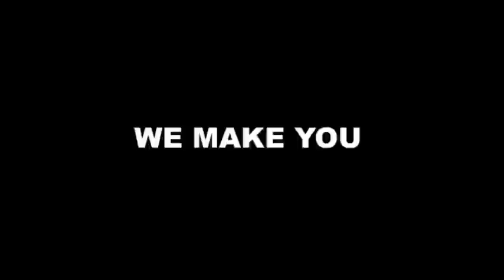DJ SWITCH'S TRAINER DJ FUAD FEELS HE IS SIDELINED